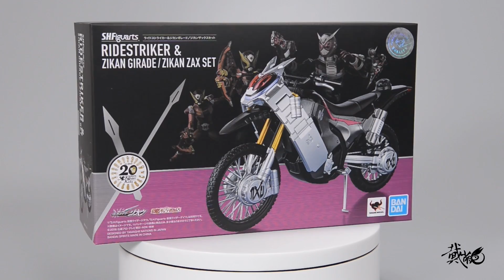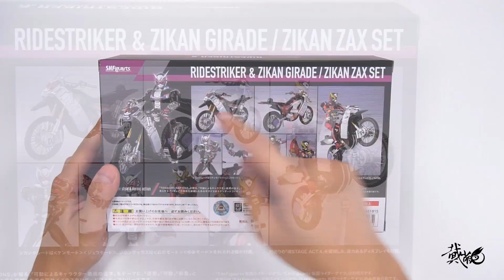【最速开封】骑士没座驾怎么行？假面骑士时王机车&武器套装开箱把玩【假面骑士时王】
本期视频为大家带来的是6月25日发售，万代SHF系列，假面骑士时王机车
本款产品作为民用模型来审视，水准中下，但是4把武器却是能为SHF的时王盖茨提高很多可玩性